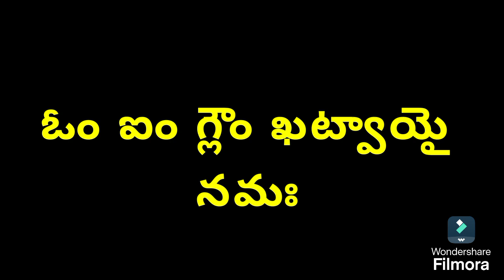అమ్మవారి మంత్రాన్ని రోజు పడుకునే ముందుచెప్పుకుంటే ఎంతటి సమస్య అయినా తీరుతుంది/@palnaduTipsRuchulu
అమ్మవారి మంత్రాన్ని రోజు పడుకునే ముందుచెప్పుకుంటే ఎంతటి సమస్య అయినా తీరుతుంది/‎@palnaduTipsRuchulu//varahiamma//varahimantram//varahi//varahiamma//varahi//varahimagicalword//magicalword//varahiamma//mantram//varahi//varahidevi//varahiammamatram//varahi mantram for success//varahiammavaru//varahimudra//varahimantram in telugu//@radhiscutehome//